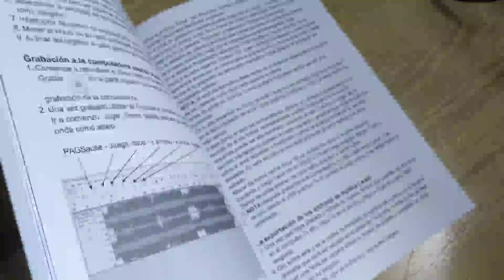Giradischi Impianto di Altoparlanti Hi Fi Wireless, Bellissimo giradischi con casse